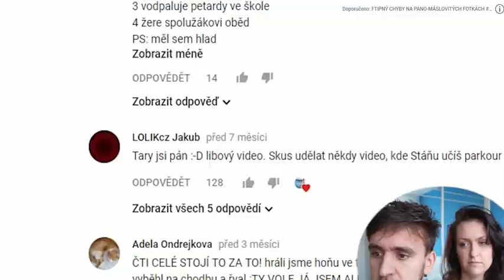💙Tary a Stáňa💙 - Sestřih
Budu ráda, když video uvidí Tary, nebo Stáňa.

song: Gone Gone Gone